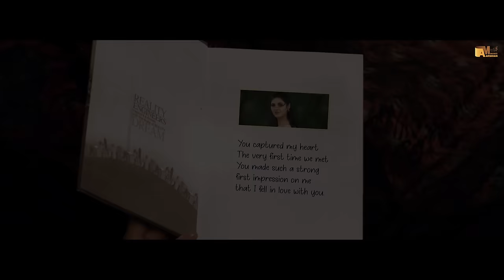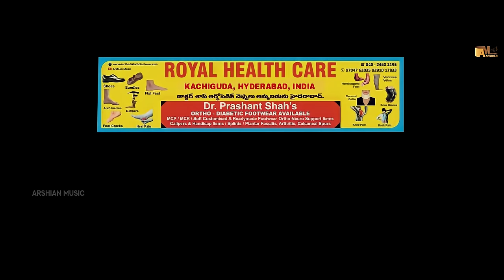Betabiyaan | Official Video | Hindi Love Song | Dr Prashant Shah | Jyoti Yadav | Arshian Music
Arshian Music proudly presents Hindi love song Betabiyaan Starring Dr Prashant Shah & Jyoti Yadav the song is sung and compose by Madhur Dhir and the lyrics are written by Mufazzal MGeneric

Dr Prashant Shah’s (Official Video) Betabiyaan
New Hindi love Song 2023 / ARSHIAN MUSIC
Listen to Betabiyaan an original Romantic, Love song by Dr Prashant Shah

Lyrics : Mr Mufazzal MGeneric (Qatar)
Singer : Madhur Dhir
Keys : Piyush Sharma
Percussions : Ajay Kumar
Guitar / Bass : Aditya Vashisht
Cinematography : Shiva Charan
Director : DJ Jagadeesh
Asst Director : V Harry, Prashant
Editor :Manoj Kumar B
Make Up : Sateesh, Jany Pasha
Manager : Ashwin , Shravan, Rajesh, Papu

Royal Health Care